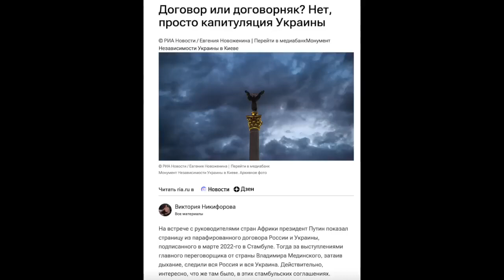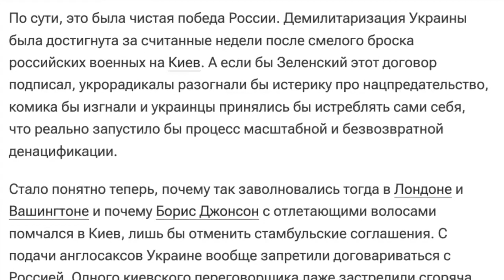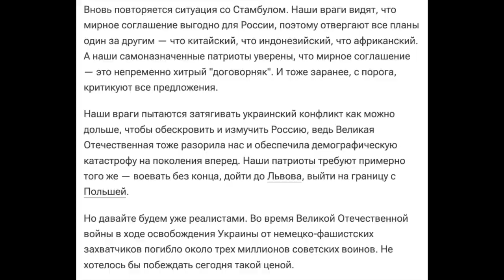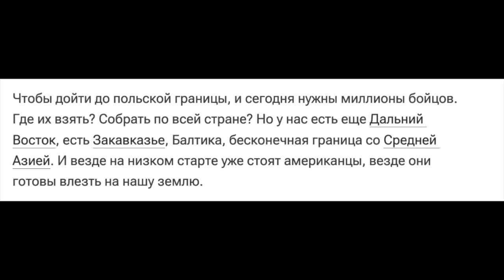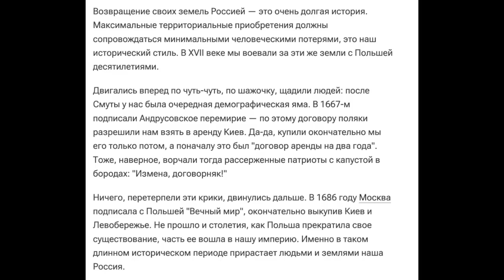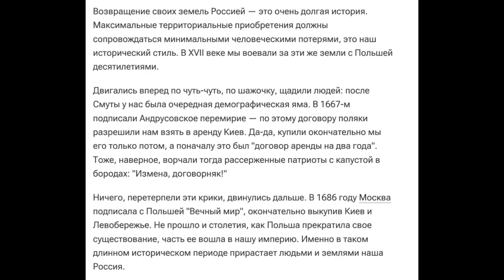КАЗАНСКИЙ: Пропаганда запела НЕОЖИДАННОЕ / Неуклюжая СМЕНА методичек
Российское СМИ, которым управляет Киселев, издало неожиданное. Денис Казанский @DenisKazanskyi на своем канале проанализировал новые нарративы пропагандистов.